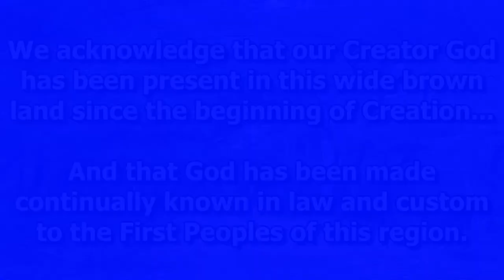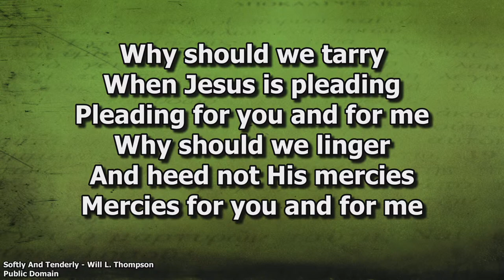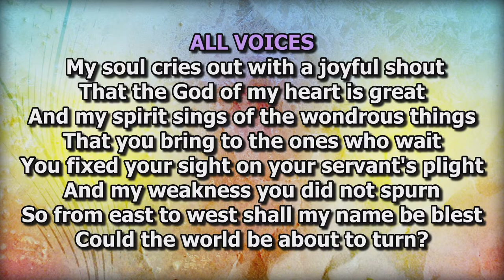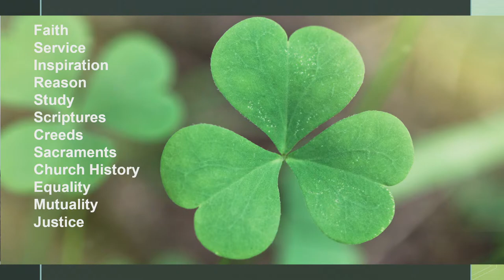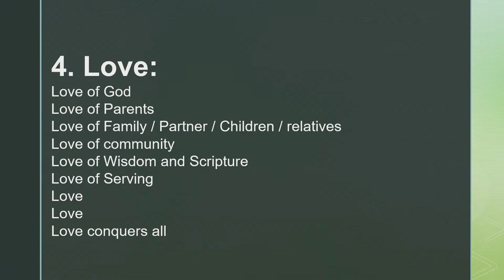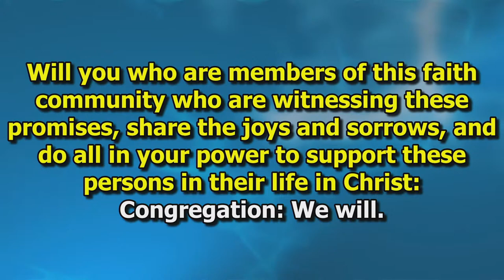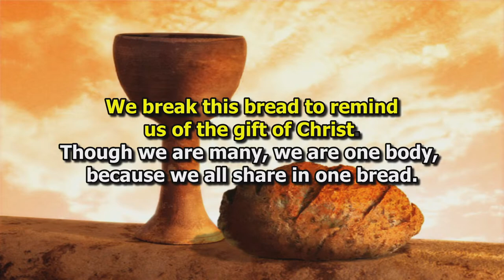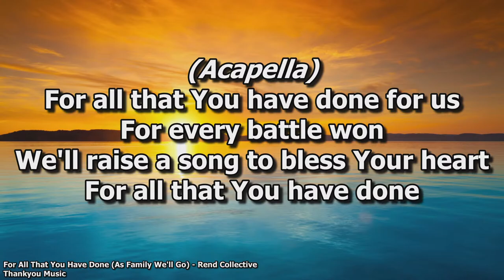Bunbury Uniting Church Live Stream